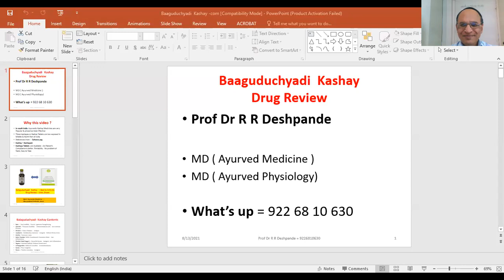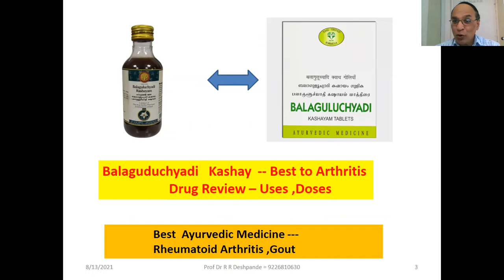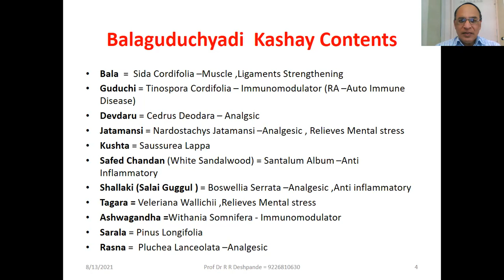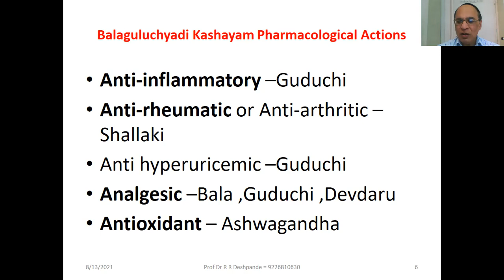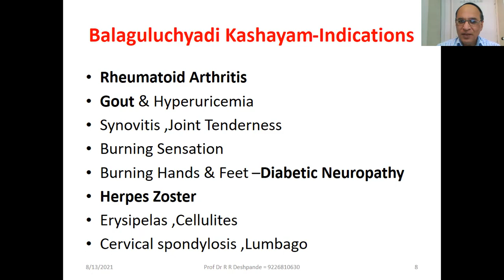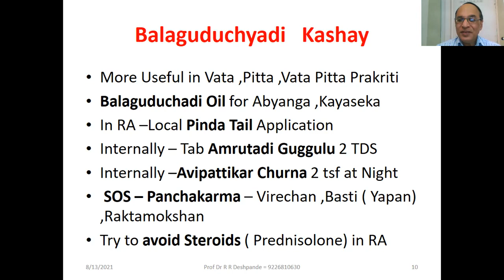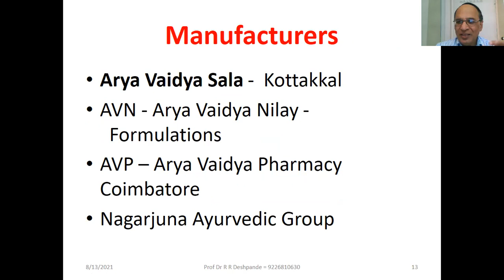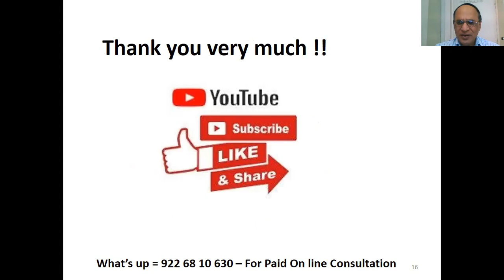Balaguduchyadi Kashay l Drug Review lContents,Action ,Uses & Doses l Ayurvedic Medicine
@ Ayurveda Academy
Ayurvedic Medicine – Balaguduchyadi Kashay  is discussed in detail –Contents ,Uses & Doses